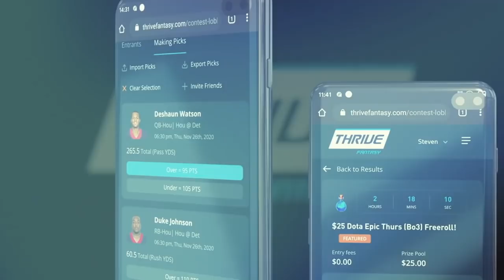The Most IMPROBABLE Comeback in Green Bay Packers HISTORY | Eddie Lee Ivery (1984 Packers)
ThriveFantasy is a daily fantasy app and is an official partner of the Jacksonville Jaguars, with over $4 million given away so far and $120,000 guaranteed in cash prizes for week 1 of the NFL season.

Midway through the 1984 NFL season, it seemed like everything that could go wrong for Green Bay Packers running back Eddie Lee Ivery did. Yet somehow, despite not playing in over a year, despite unfortunate luck with injuries, and despite a myriad of personal problems in his life, he somehow came back and became one of the best running backs in all of football, even being in a category alongside Eric Dickerson. This is the story of the incredible triumph and comeback of Eddie Lee Ivery on the 1984 Packers

Eddie Lee Ivery played for the following teams:
1979 Packers
1980 Packers
1981 Packers
1982 Packers
1983 Packers
1984 Packers
1985 Packers
1986 Packers

Members of the 1984 Packers:
Al Del Greco
Eddie Garcia
Lynn Dickey
Bucky Scribner
Randy Wright
Rich Campbell
Ray Crouse
Mark Lee
Harlan Huckleby
Tim Lewis
Gary Hayes
Mike McLeod
Gerry Ellis
Jessie Clark
Del Rodgers
Mark Murphy
Estus Hood
Eddie Lee Ivery
Tom Flynn
Daryll Jones
Dwayne O'Steen
Ed West
Rich Wingo
Guy Prather
George Cumby
Mike Douglass
Larry McCarren
Randy Scott
Cliff Lewis
Mark Cannon
John Anderson
Blake Moore
Dave Drechsler
Terry Jones
Syd Kitson
Ron Hallstrom
Karl Swanke
Greg Koch
Keith Uecker
Boyd Jones
Tim Huffman
Alphonso Carreker
Bill Neill
Gary Hoffman
Donnie Humphrey
James Lofton
Gary Lewis
Paul Coffman
John Jefferson
Lenny Taylor
Phil Epps
Ron Cassidy
Henry Childs
Ezra Johnson
Robert Brown
Charles Martin
Tony DeLuca
John Dorsey
Forrest Gregg (head coach)